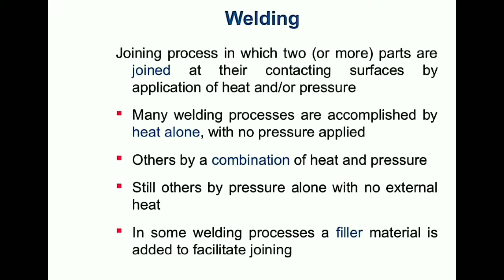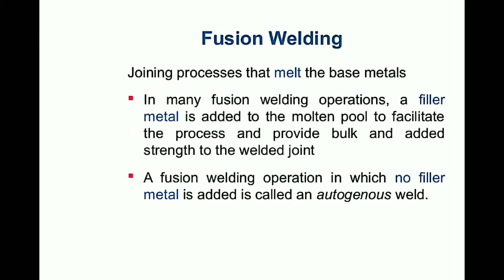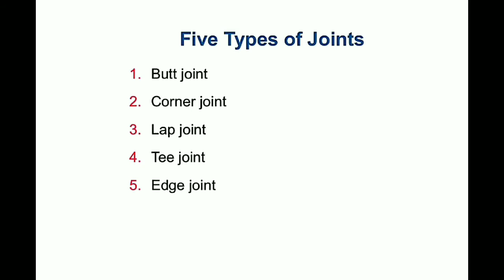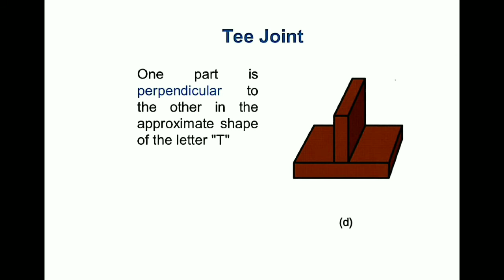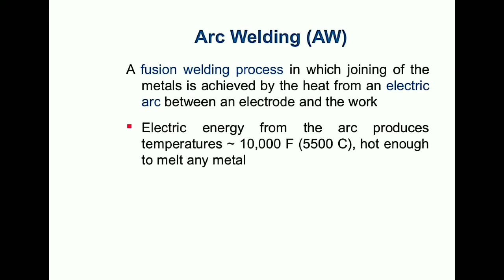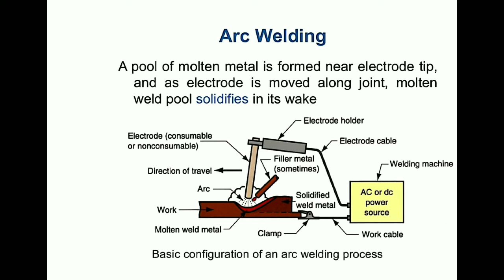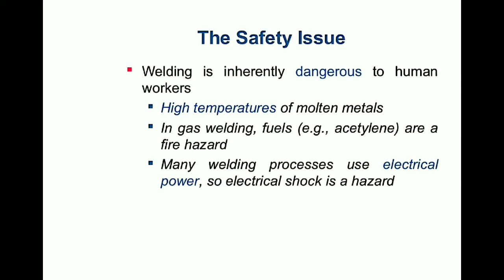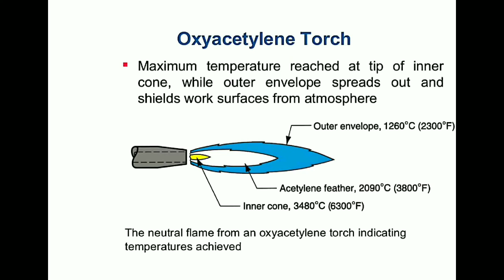welding part 2